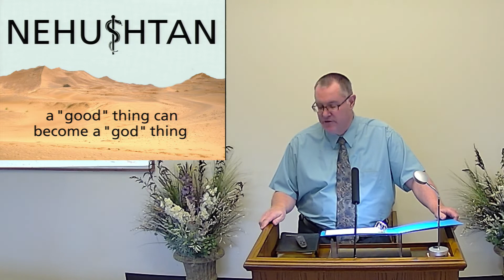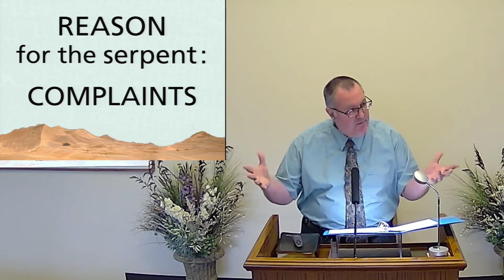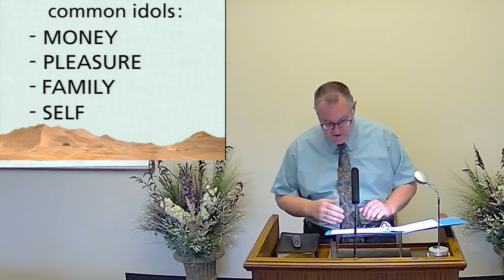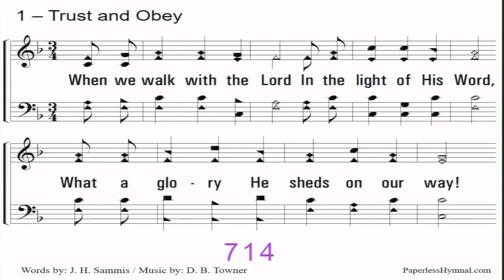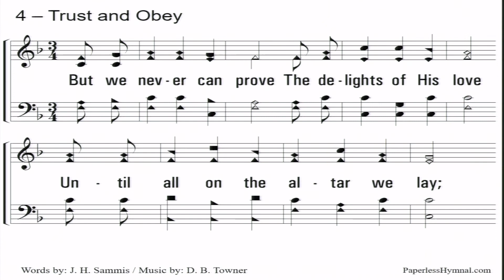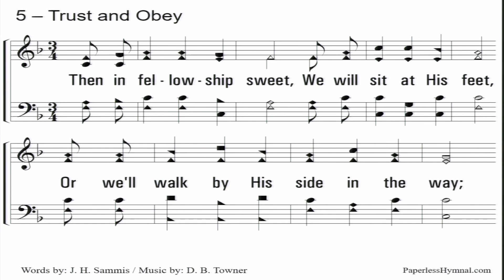Nehushtan - Ron Jensen (03/19/2023)